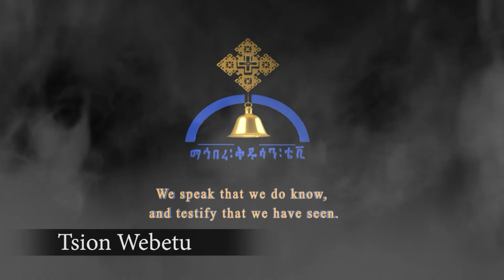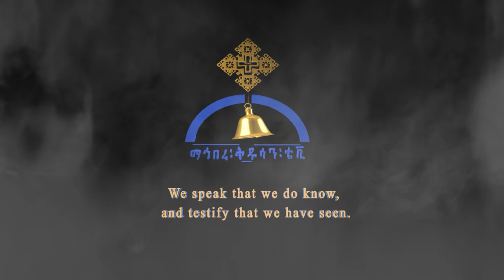MK TV || What does English Service mean to you?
What does English Service mean to you? || By Tsion Webetu || Dec. 2021